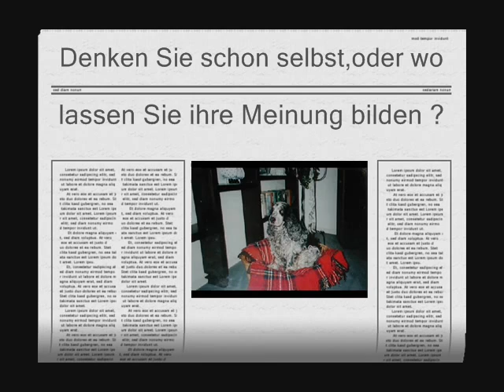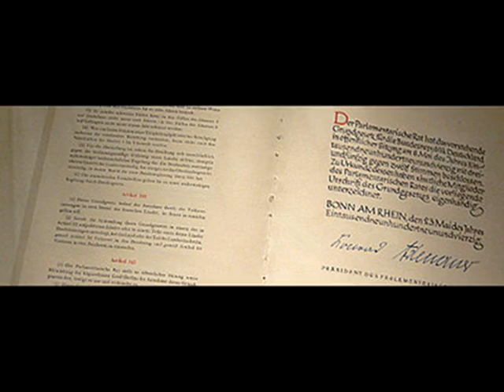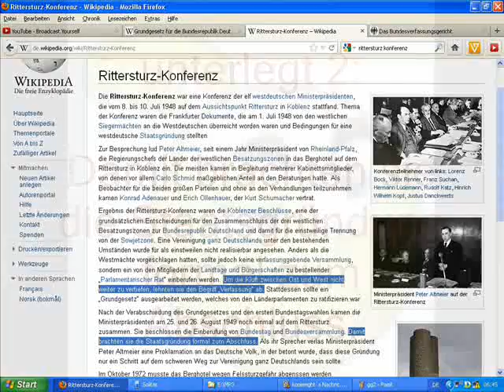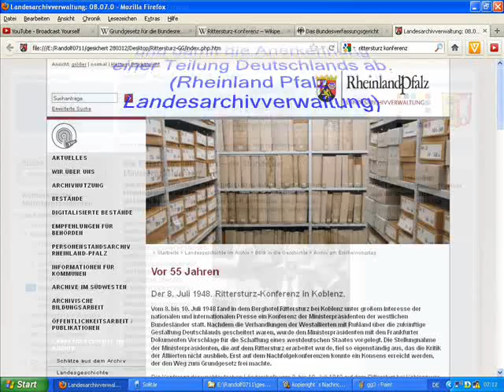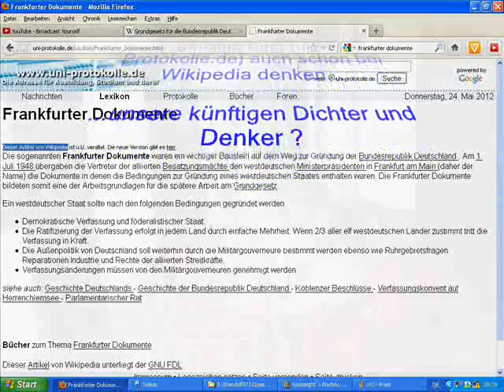kopieright`s Nachrichten (12) Denken Sie schon selbst, oder wo lassen Sie ihre Meinung bilden ?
Verfassung und Staat ?